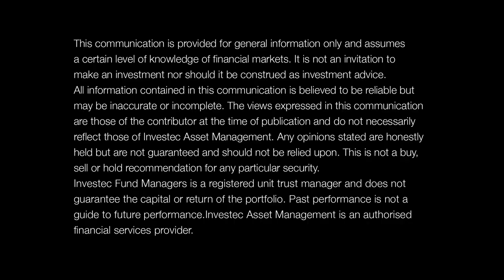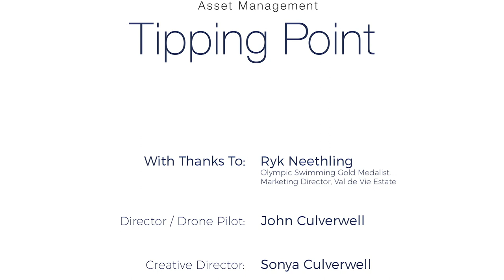When Ryk Neethling became more than an Olympic winner | Investec Tipping Point | 2016 | Moneyweb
"In 2004, swimmer Ryk Neethling won gold at the Summer Olympics, breaking the world record with his team mates, in the 4x100 m freestyle relay. He went on to break other world and national records.

Today, Neethling is a partner in one of South Africa’s premier Western Cape residential property developments. He is a winemaker. He is a marketer, an innovator, a mentor.

In this face-to-face video interview, Neethling tells an inspiring story about the defining moments and life lessons that made him the person he is today. The story starts with his near drowning as a six-year old, then takes the viewer through his Olympic journey and culminates in his turning down a R70 million-contract to swim for Qatar - a pivotal decision which in turn took him to a place called Val de Vie.

Tipping Point is an inspiring, informative video series featuring SA’s top achievers sharing pivotal points in their lives and careers.